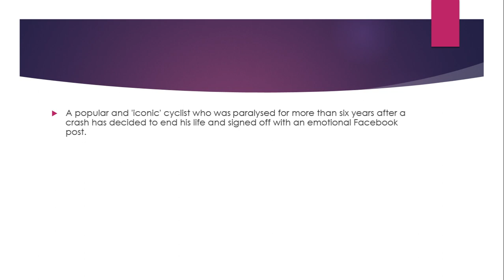Paralysed cyclist turns off his ventilator after saying goodbye on Facebook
Michael Bonney's incredibly candid and darkly humorous post on Facebook explains why he's chosen to end his suffering

A popular and 'iconic' cyclist who was paralysed for more than six years after a crash has decided to end his life and signed off with an emotional Facebook post.

Michael Bonney, who used to ride with Orange Bikes, revealed he felt he had "lied and deceived" for six-and-a-half years by "pretending that I could find pleasure in a difficult existence".

Opening up in an incredibly candid and darkly humorous post, he revealed how he found "living with no physical sensation a lot, lot harder" than living with no movement and "I miss the feeling of touch more than anything and find knowing that I will never have it again very difficult".

Explaining at length why he chose to turn off the ventilator keeping him alive, he went into detail about the harsh realities of his injuries and deteriorating body and how he didn't want to be a burden to his wife, Linzi, who he "can’t expect to endure it indefinitely."

Michael, who lived in Penrith in Cumbria and was originally from Chester-le-Street in Country Durham, reveals how the "realisation of the impact on my body became clear when I asked about donating my organs and nothing is usable."He wrote: "I'm tired of being dependant on others, hate what I go through every day, spend most of the day with eyes shut trying to pretend that I am somewhere else.

"The total loss of independence isn’t me. The side effects of constantly being cold, never ending hypersensitivity on my chest, spasms that twist and distort me all limiting what I can do.

"Constant pressure sores, months spent in bed unable to do anything with Linzi. Watching a relationship fall apart stuck in bed.

"Throw in the p g and s g problems along with lungs needing a plastic pipe shoved into them to remove the build up of secretions and I do find it difficult to find quality in life."

Michael suffered a broken neck in a crash in March 2013 while while cycling in the Eden Valley Epic race.At the time, his team Orange Mountain Bikes said: "On Sunday, Michael Bonney, the lynchpin in all that is Orange, had a terrible accident whilst road cycling during the Eden Valley Epic. No vehicles were involved.

"As most of you will be aware, Michael is an extremely popular person with huge amount of friends, and its impossible to pass on this news individually."

Cycling Industry reports that Michael was a "life-long industry icon."

Mark Sutton for the cycling site writes Michael helped shaped Orange Bikes, a UK-based brand and  tributes have poured in from around the industry.

It is understood that Michael broke the news to his close friends over the summer and decided to end his suffering as winter approached.He writes that he didn't " want to endure another cold winter for little pleasure" and his health had got worse over the past few months.

"Increased spasms, pressure sores (multiple), more medication, greater fluctuation in body temperature and more making life even more painful and uncomfortable. As summer rolls into autumn and now almost winter it is time to end the suffering," he writes.

He wrote that he had switched his vent off and "as my breathing slows will be sedated and won’t have any medical treatment to help stay alive" .

And with a darkly humorous twist, her goes on to say that "Given my stubborn body there is the possibility it’ll keep breathing, it hasn’t done anything that I have wanted since the accident."

Michael revealed that the decision to switch off the ventilator "wasn't that difficult to make".The surprising part is I got this far but that is down to the support I’ve had from so many people and me not wanting to let them down," he adds.

"I hope that everyone who has helped realises that their support was appreciated. It got me through some difficult times, gave me opportunities to try and find some form of satisfaction inside a broken body and made me understand the value of friends.

"In many ways I’ve been lucky to travel this journey, I’ve learnt about myself and the kindness of others, can’t say it is the way I would of chosen but I will leave this world a lot wiser because of it."

And in a telling sign of the times, he spoke about his fear of "my care package falling apart and being forced to exist in a care home or hospital" due to a shortage of support workers.He writes: "The relationship with the care companies has always been challenging, you can’t complain for fear they withdraw support and are only required to give one months notice when it takes three months to get a new care company in place.

"We struggle to recruit and that isn’t going to get any easier. The stress that a lack of support brings is one of the factors in my decision.

"It’s put a huge strain on my relationship with Linzi as she has to get involved and look after me when we